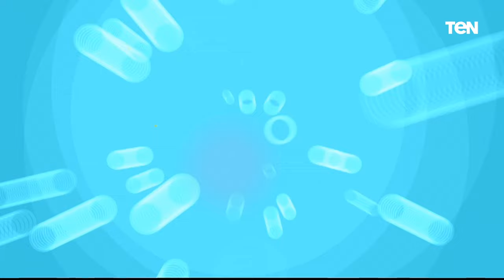لقاء مع الدكتور سامي قنديل للحديث عن طرق العلاج بالبلازما | بنت البلد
بنت_البلد مع الإعلامية نشوى مصطفى، حلقة السبت 21 سبتمبر 2024،لقاء مع الدكتور سامي قنديل للحديث عن طرق العلاج بالبلازما.